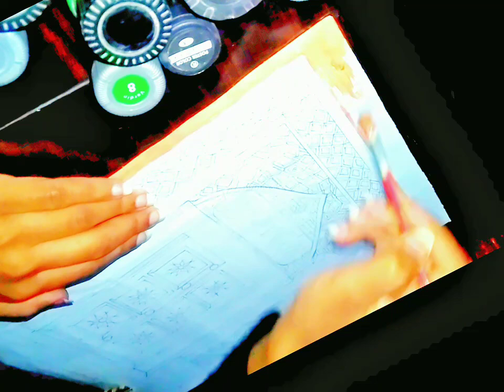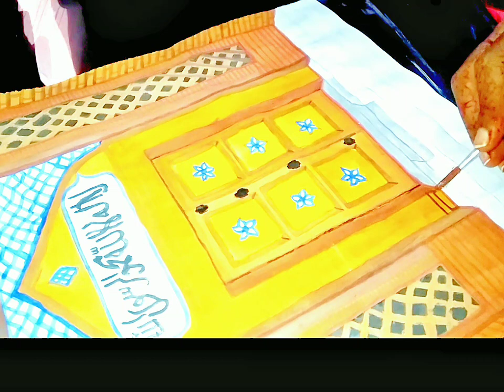Latest mosque design || Mosque around the world || most beautiful mosques in the world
mosque drawing
mosque drawing easy
mosque drawing easy with colour
mosque design
mosque design architecture
mosque design drawing
mosque painting
mosque painting acrylic
al aqsa mosque acrylic painting
blue mosque acrylic painting
mosque painting canvas
how to paint mosque
how to draw a mosque
famous mosque in the world
biggest mosque in the world
top 10 biggest mosque in the world
famous mosque in turkey
famous mosque paintings in the world
world famous mosque
world famous masjid
world famous mosque
masjid painting
masjid painting on canvas
masjid painting colour
how to draw a mosque easy watercolor painting
watercolor painting for beginners
watercolor painting for beginners tutorial
night scenery painting with poster colours
creative painting
creative painting ideas
watercolour painting ideas
watercolour painting ideas for beginners
watercolour painting techniques for beginners
night painting watercolor
night sky painting poster color
how to paint night scenery
how to draw
how I mix colours
watercolor painting
scenery and painter